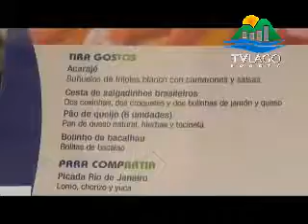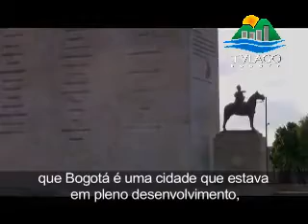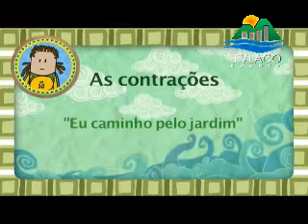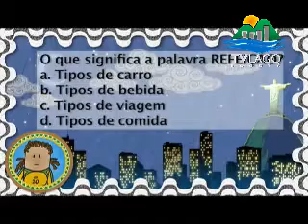TV Lago Bogota - Tanda #45 (85 en Dailymotion y 49 en DaP)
Emitida el mismo Martes 16 de Abril de 2013 a las 5:55 AM con el siguiente orden:

- PARRILLA DE PROGRAMACION DE 6:00 DEL MARTES A 6:00 DEL MIERCOLES (Con Fe de erratas)
- BUMPER DE CONTINUIDAD
- ID DE TV LAGO BOGOTA (Hecha en Venezuela por JSG)
- ADVERTENCIA DE CONTENIDOS
- TROZO INICIAL DEL MARTES DE BILINGÜISMO (Portugues Capitulo 1) Cortesia: SENATV.